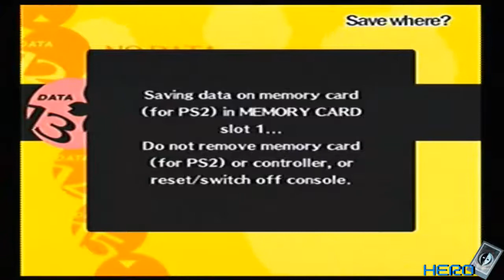Let's Play Persona 4 Pt. 4 TV's like to eat people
A TV just tried to nom my head off. I think I just got a phobia of them.